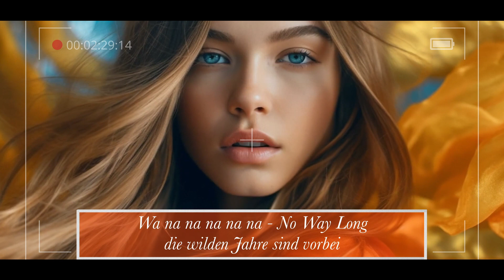"Die wilden Jahre" - Unsere Cover-Version (Orig.: Peter Maffay)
Ja gut, nicht jeder kann ein Peter Maffay sein :-) . Aber der Song macht sich auf dem Floor echt gut.